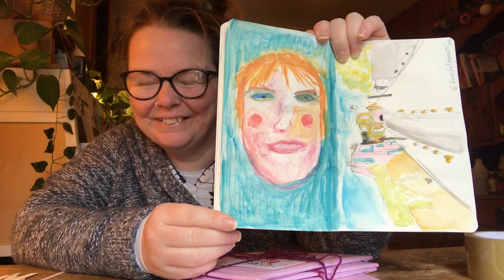Terrible art, a trip to Paris and Zine club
Join me as I get giddy about ALL the new things happening over here at Delightful HQ, let’s talk bad art, virtual trips and zine club.